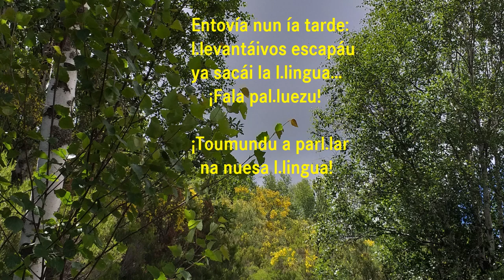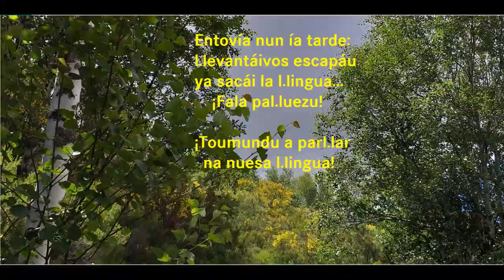¡Sacái la l.lingua, ho! - Día Mundial del la L.lingua Materna - 21/02/2021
La fala de Palacios del Sil, L.laciana, Babia, ... etc. yía el pal.luezu.
Güei sacamos la l.lingua porque pa nós ía la más guapa ya entrañable. Cadagunu cuenta qué parolas-l.ly  prestan más: escuitái cúmu parl.lamos na nuesa l.lingua.